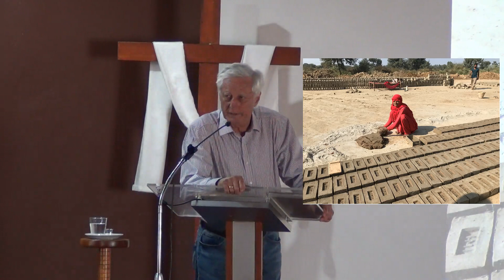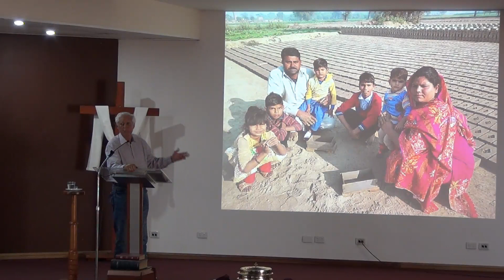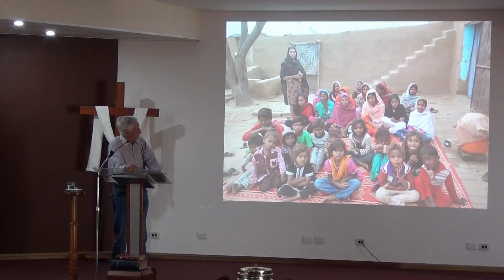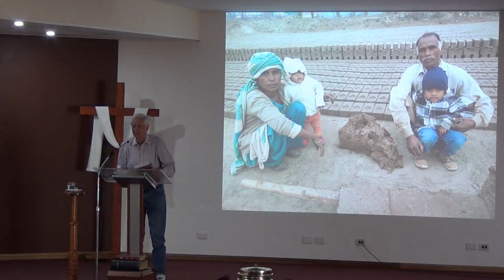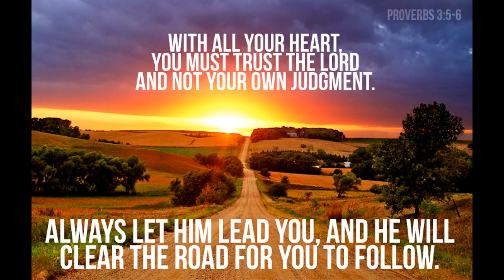Redeemer Ministries (Wollongbar 2021) & 1 Thessalonians ch 1 - 5 - Stephen Downey, Communion -John C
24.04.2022, PSCOC, Port Stephens Church of Christ,

Redeemer Ministries, (,Wollongbar, 2021,) & ,1 Thessalonians ch 1 - 5, - ,Stephen Downey,

Communion, - ,John C,